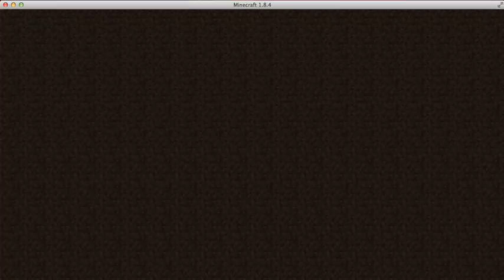Micro Battles (Naked Mole Rats always win)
This is my first video I hoped you enjoyed. Also check out my friend's channels that are displayed on my home page.